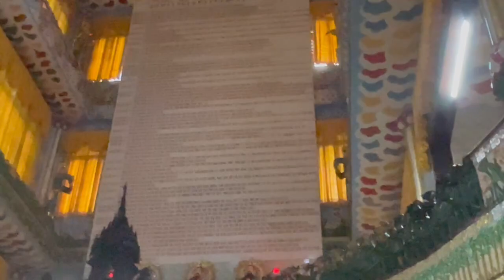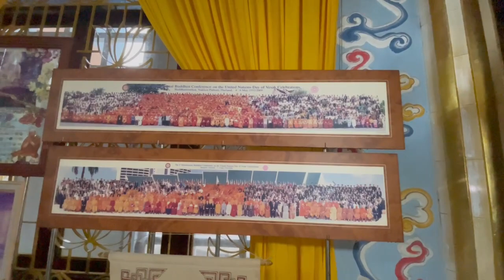Alan Vo Ford & friends visit a very special Buddhist Temple in Saigon Vietnam